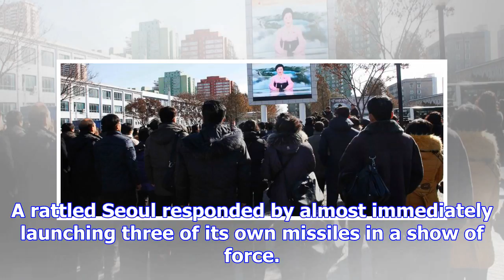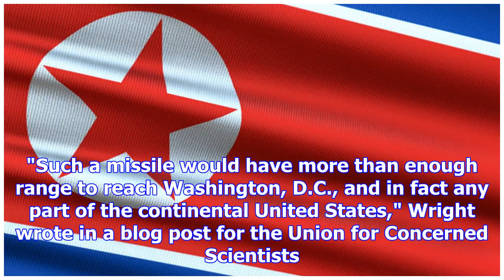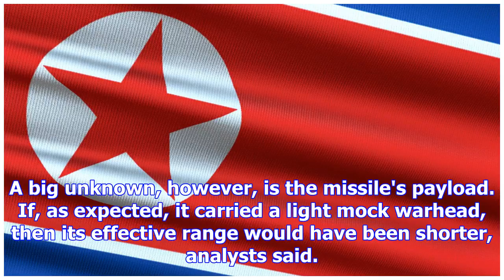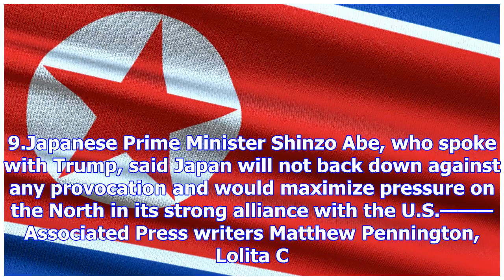N. korea fires icbm it says is 'significantly more' powerful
SEOUL, South Korea (AP) — After 2 ½ months of relative quiet, North Korea launched its most powerful...